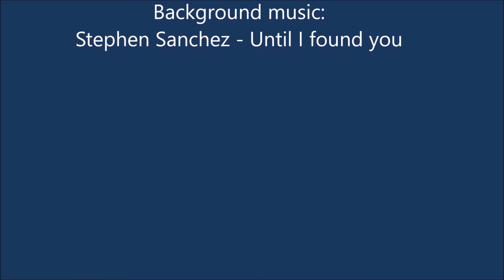SPIRIT ORBS MOTEL in Canada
Once again, Packing  and re-packing on the road, traveling overseas to meet close friends in and around Ontario Canada.
 This time, decided to listen and hum along to a well known song. Maybe that attracted the spirits in the orbs to shine and show up here.  CHANNEL UPDATES #2025

Soundtrack credits -Stephen Sanchez

Credits listed at the end of the video